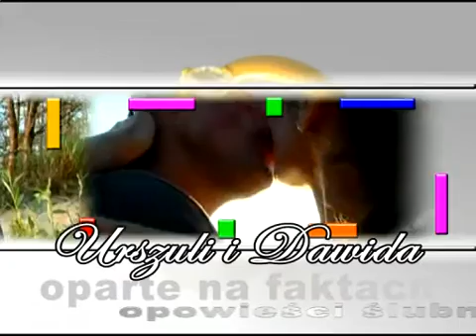Ula i Dawid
Miejsce i muzykę wybrali zakochani Ula i Dawid